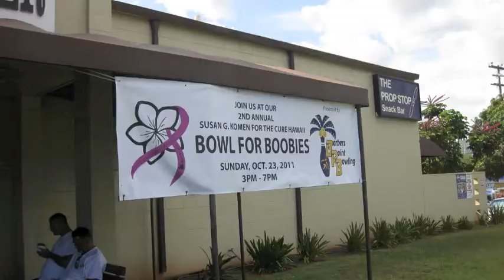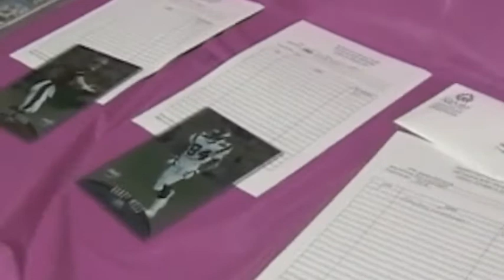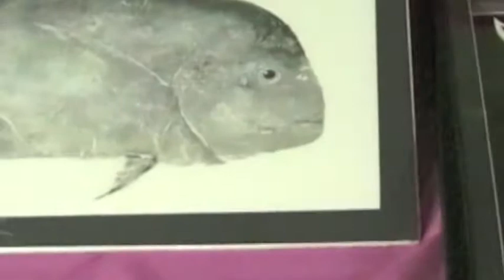Bowling for Boobies at Barbers Point Bowling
The Barbers Point Bowling Center- with food and drinks and silent auction -  hosted a fundraiser in October of 2011- their second annual- to help those men and women cope and find that cure for breast cancer.